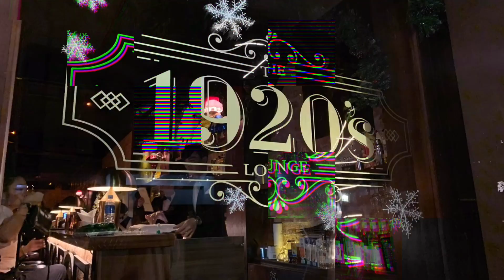Is DaNang, Vietnam Worth Visiting? Being Social.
Part 1 of 2 vlogs in DaNang. Part 1 includes some of the social outings and places I recommend you check out if you're in the area.